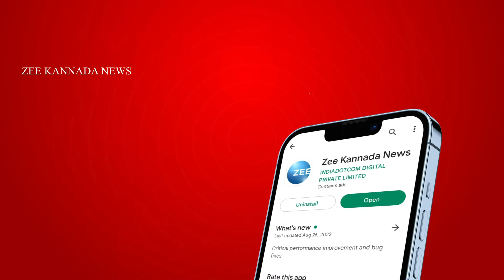ಈ ಸಮುದಾಯಕ್ಕೇ ಅಂತ ಇಟ್ಟಿರೋ ದುಡ್ಡೆಲ್ಲೋಯ್ತು..?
ದಲಿತ ಸಂಘಟನೆಗಳು ದನಿ ಎತ್ತುತ್ತಿಲ್ಲ ಯಾಕೆ